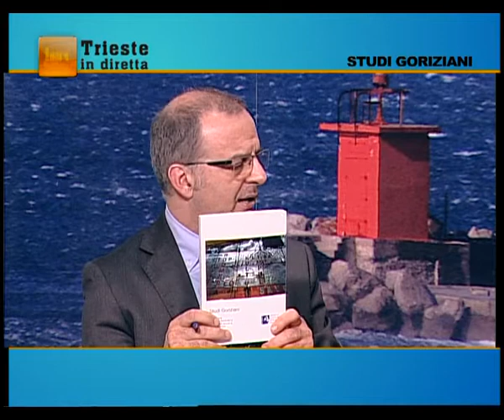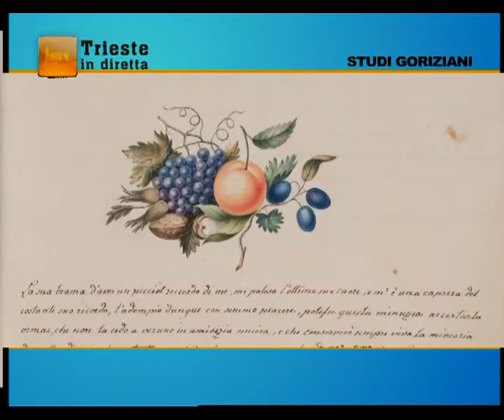17/04/2015 - TRIESTE INDIRETTA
TRIESTE IN DIRETTA (venerdì 17 aprile 2015) - Lo specchio di Trieste in onda ogni giorno in Diretta dalle 18.00 alle 19.20. I protagonisti del mondo della Cultura, Politica, Spettacolo, Economia ed Istruzione. Il nostro filo diretta con la citta'